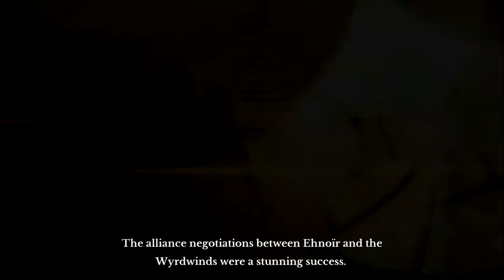[ArcheAge] Elf Story - 21. A Mysterious Note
The 'A Mysterious Note' cinematic from the Elf Story quest line.